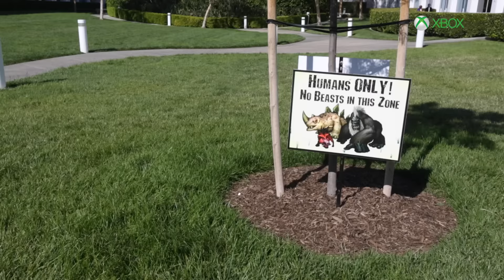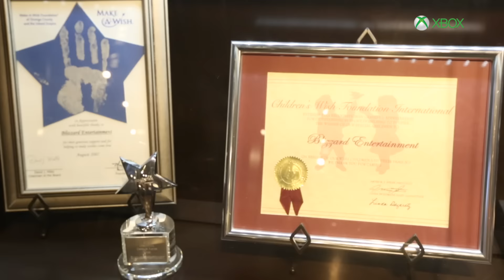47.1: Visitamos a Blizzard!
Esse vídeo é parte do episódio 47 do Inside Xbox. Para assistir ao episódio completo acesse